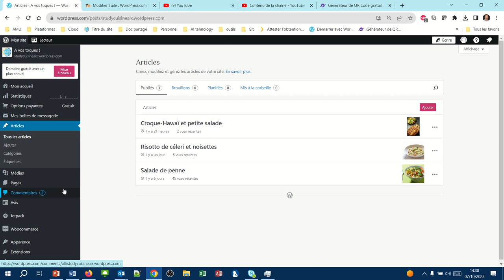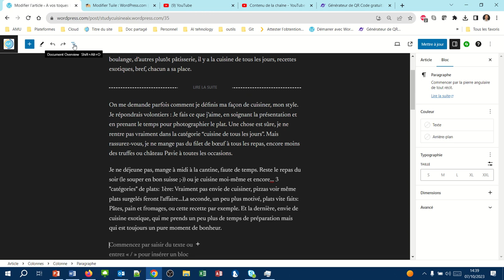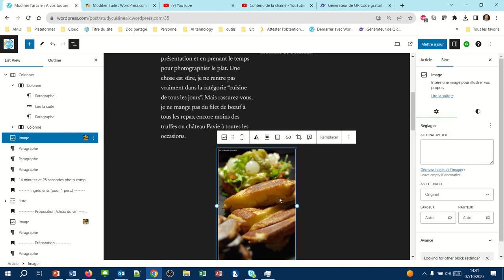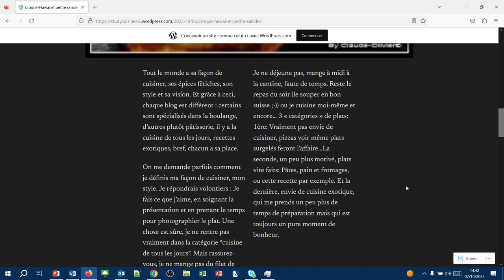Utiliser le bloc "colonnes" de WordPress (WPcom025)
Comment placer un texte sur deux colonnes ?